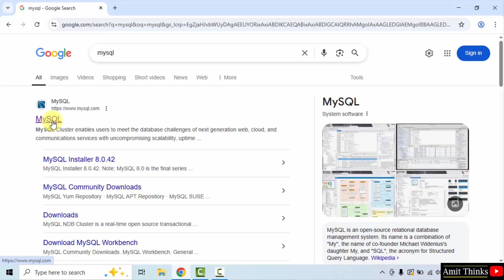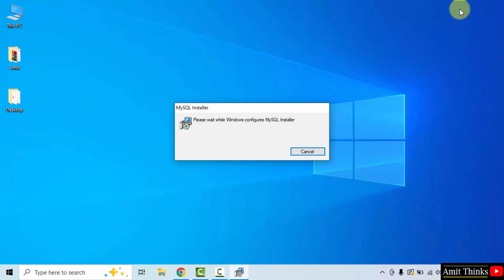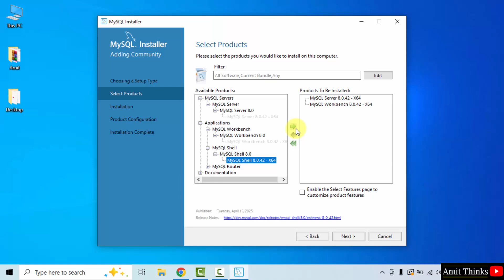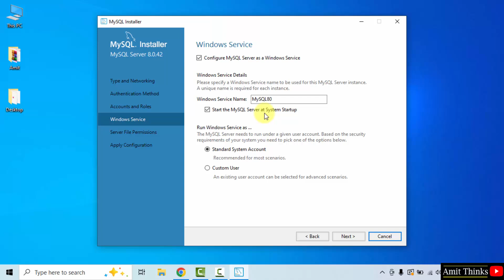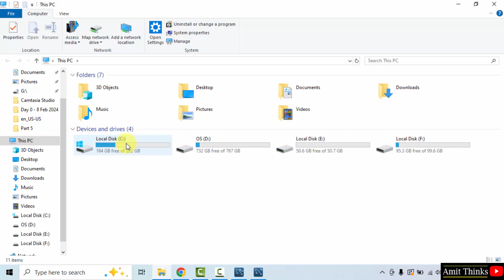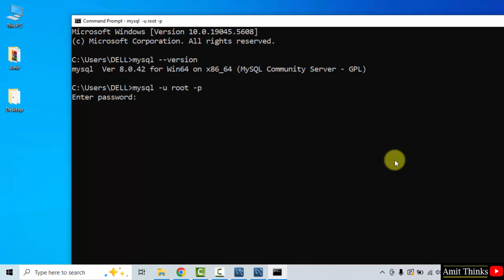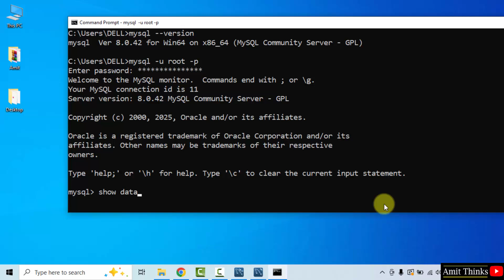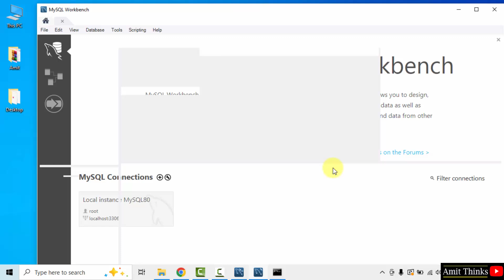How to install MySQL 8.0.42 Server and Workbench latest version on Windows 10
Learn how to download & install MySQL 8.0.42 on Windows 10. We will install the MySQL Server, Shell and Workbench and also create a sample database.